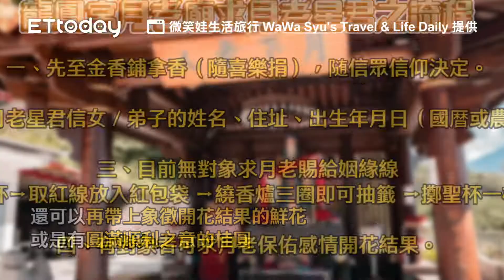2022前脫單有望！朝聖網友公認最靈月老廟 絕美視角眺日月潭湖景｜ETtoday旅遊雲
2022前脫單有望！朝聖網友公認最靈月老廟　絕美視角眺日月潭湖景 | ETtoday旅遊雲